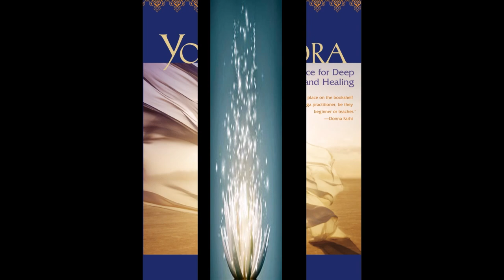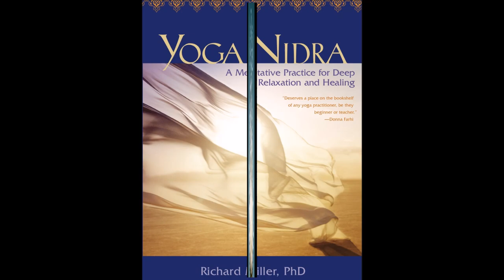iRest Yoga Nidra Dr. Richard Miller PhD Yoga Nidra of the Heart💏 💫💤🕉☮☪✡🔯☯🕎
a Yoga Nidra Practice of the Heart recorded and developed by Founder and President of iRest Yoga Nidra Teacher Training's, Retreats and Seminars. If you would like to find out more about what iRest has to offer you can check out their website. He has retreats, training's and certification training in iRest and also has developed a yoga nidra program for our returning veterans who may be suffering from PTSD.  Truly one of the foremost teachers in Pranayama and breath practices.
Please take a full hour out of your day, best before sleep or after yoga home practice, to enjoy Yoga Nidra meditation. Please do not multi-task while listening. Lie down in a comfortable position, eyes closed, stay still during the whole meditation and please try not to fall sleep. It takes practice to stay awake and stay in present moment awareness. ..

Just do your best in each moment... no worries, no rush...it is all perfect ...unfolding in perfect creation...